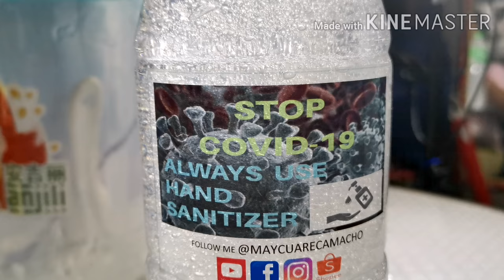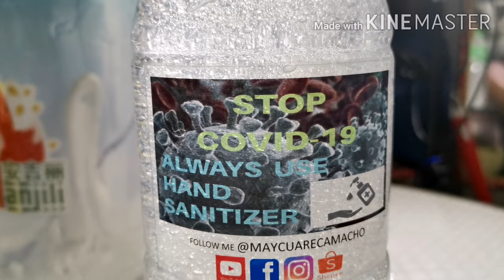PAANO GUMAWA NG GEL HAND SANITIZER | MAYCUARECAMACHO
STOP AND FIGHT NOVEL CORONA VIRUS ( COVID-19) HOW??? QUICK AND EASY HELP TO FIGHT THE SPREAD OF INFECTIOUS AGENTS. ALWAYS CLEAN OUR HANDS BY USING SOAP AND WATER, ALCOHOL AND HAND SANITIZER.
ALCOHOL & HAND SANITIZER SOLD OUT? ETO NA MGA KASUKI PAANO NGA BA GUMAWA NG HAND SANITIZER?.

➡️SAAN PUEDENG BUMILI NG KIT?